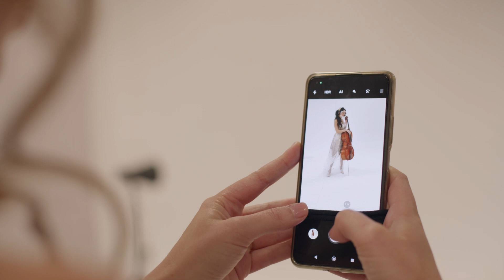HYPNOTIC - Dance of the Sugar Plum Fairy (behind the scenes)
Behind the scenes video by Constantine Antonov | Special thanks to Fibank
Art direction & styling: Slav&Huben
Photography: Diliana Florentin
Makeup: Marina Mladenova
Hair: Georgi Petkov

Producer: Maria Noveva
Arrangement: Star Light Records a.k.a Svetlin Kuslev, Maria Noveva
Recording: Vladislav (Vlad) Boyadzhiev (Doli Media Studio)
Mixing: Dimiter Ganchev
Mastering: Dave Kutch (The Mastering Palace)

Special thanks to National Culture Fund of Bulgaria for their support on this project